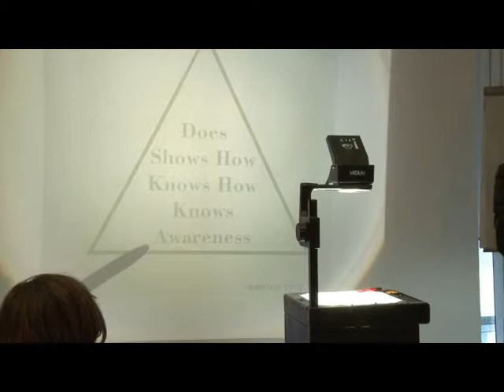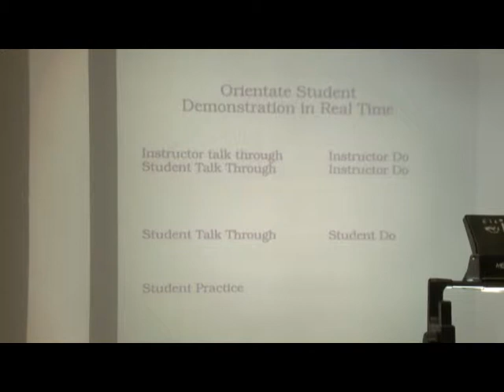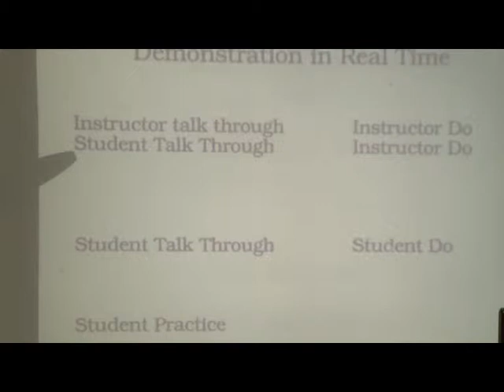Training the Trainers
Mr. Peyton explains to surgical trainers how to teach surgical skills, with practical examples.